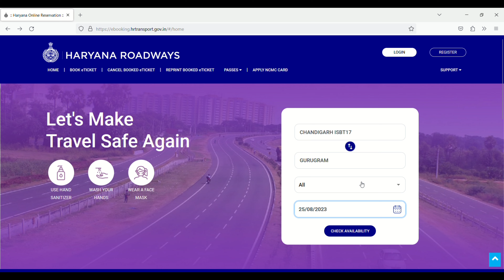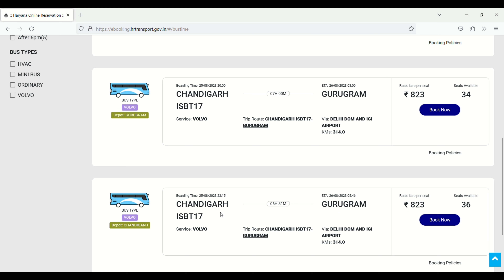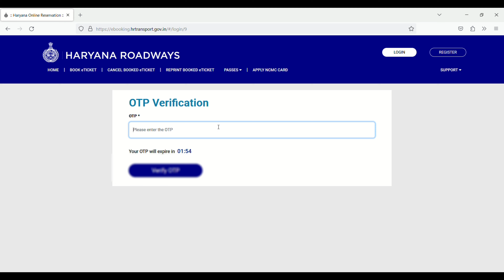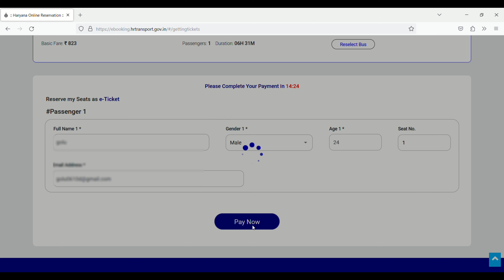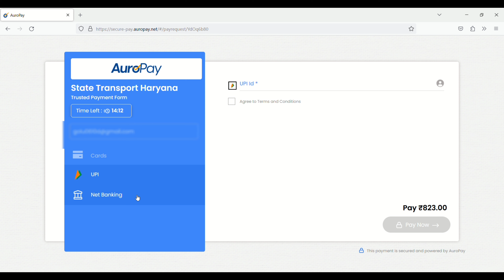Haryana roadways online bus ticket booking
________________Declaration_________________
This video is for entertainment and informational purposes only.

@MR.INDIAN TRAVELER